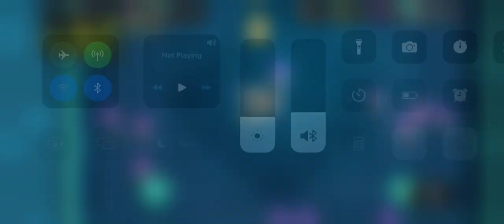Guardian tales World 16(Beguiled Marvin Fight)